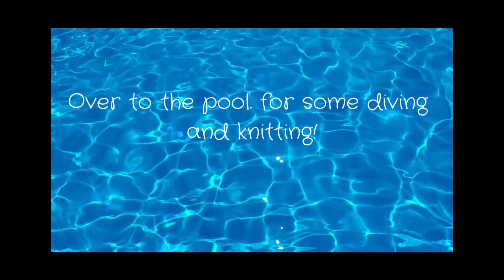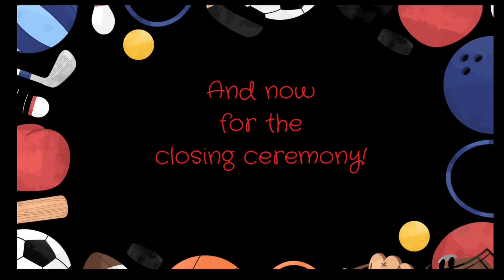Sports Week Final Video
To celebrate the beginning of Sports Week 2024, the staff at Offmore Primary School have been busy keeping fit!